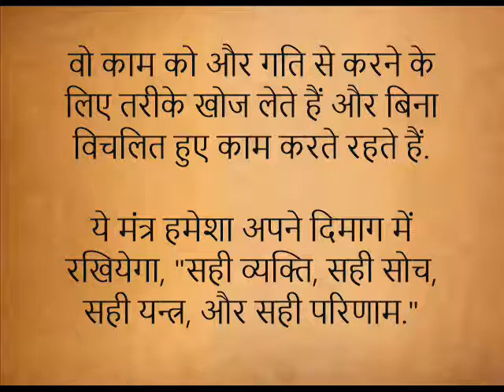प्रेरणा कथा: मैं ही जीतूंगा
राजा शर्मा जी की ये कहानी भी एक नया अनुभव होगा आपके लिए. इस कहानी को अगर आप पसन्द करते है तो इसको लाइक करके अपने मित्रों के साथ भी शेयर कर दीजियेगा. धन्यवाद!